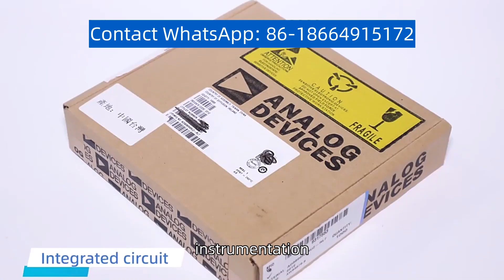AD202KY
This component excels with its exceptional performance and versatility. It offers high precision and reliability for various applications. With advanced features, it ensures accurate data acquisition and processing. Its compact design allows for easy integration into your projects. Whether you're in industrial automation, instrumentation, or medical devices, rely on AD202KY for consistent and dependable performance. Stay ahead with this exceptional product, tailored to meet your needs and excel in today's demanding applications.